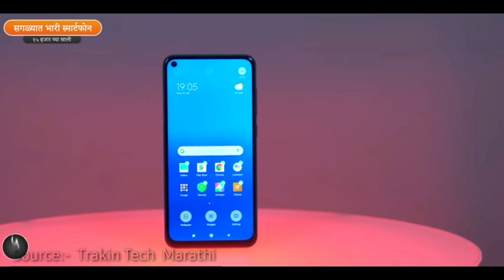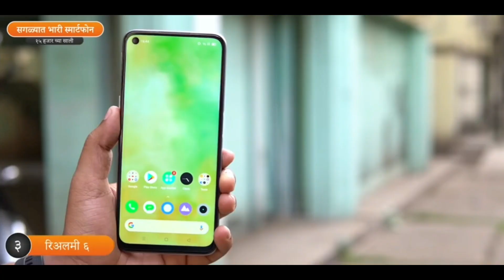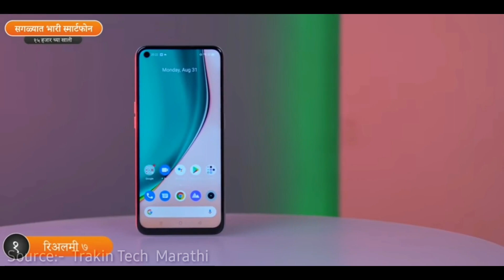सर्वोत्तम स्मार्टफोन्स १५,००० च्या खाली || Best Smartphones Under 15000 || Ur Tech Marathi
मित्रानो, आजच्या विडिओमध्ये मी तुम्हाला सांगतो ५ अशे स्मार्टफोन्स जे १५ ,००० रुपयांच्या खाली आहेत आणि सगळ्यात चांगले स्पेसिफिकेशन्स तुम्हाला देतात. जर का १५,००० खाली तुम्हाला सगळ्यात चांगला फोन खरेदी करायचा असेल तर नक्की हा विडिओ बघा आणि आपल्या मित्रांबरोबर सुद्धा शेयर करा.

         In this video I'll use a Short Video Clips for Better Understanding of Viewers The Channel Name Is Trakin Tech Martahi I'll Provide a Link Of This Video (This is not a Copyright Content)
 **Video Highlights **

 00:01  Introductio
 00:58  Redmi Note 9
 01:49  POCO M2 pro
 02:41  Realme 6
 03:50  Relame 6i
 04:24  Realme 7
 05:35  Comments You Thoughts
 05:46  Like & SUBSCRIBE this Channel